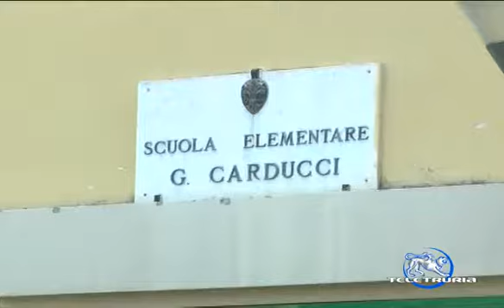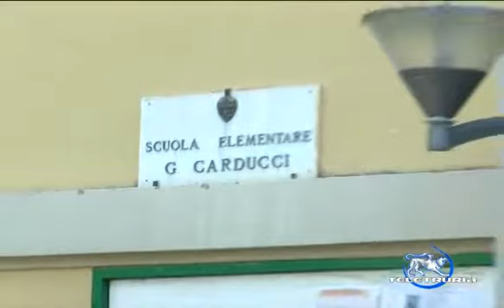scuola calendario 2014